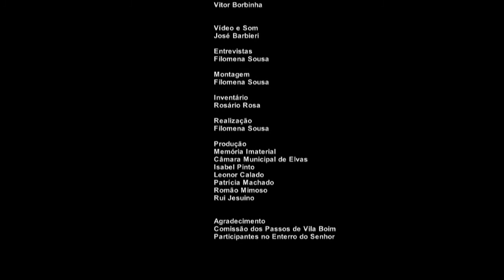Enterro do Senhor - Vila Boim, Elvas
2013
Produção: Município de Elvas, Memoria Imaterial, IELT.